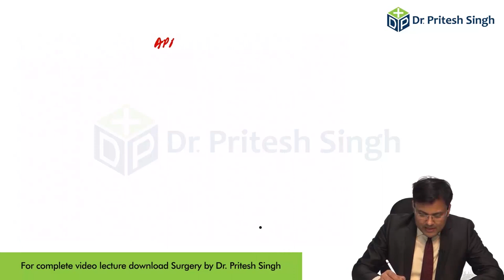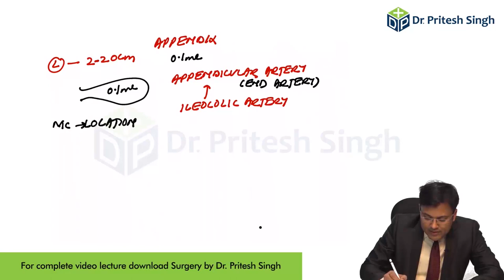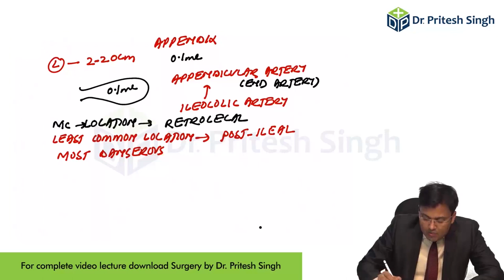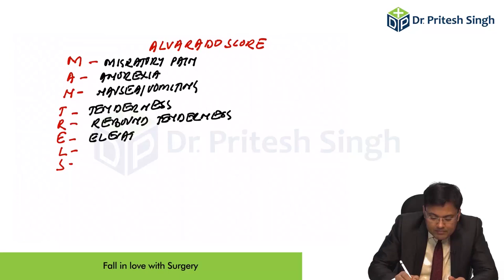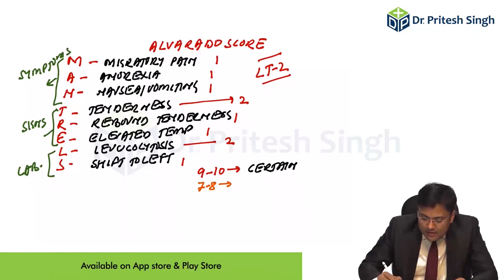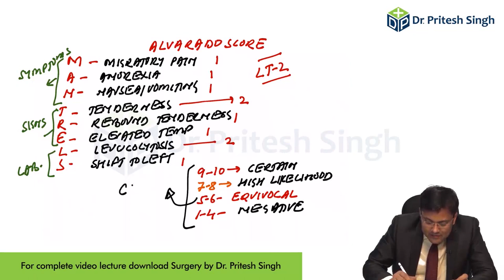Dr. Pritesh Singh Discusses Outline Of" VERMIFORM APPENDIX"